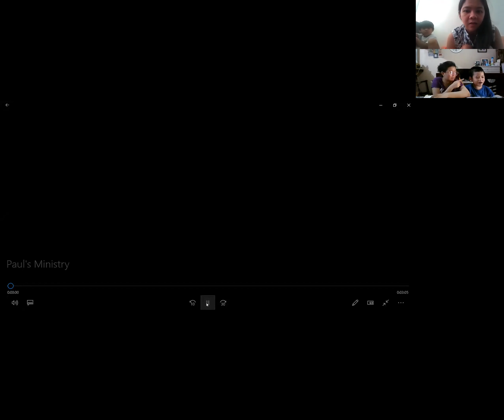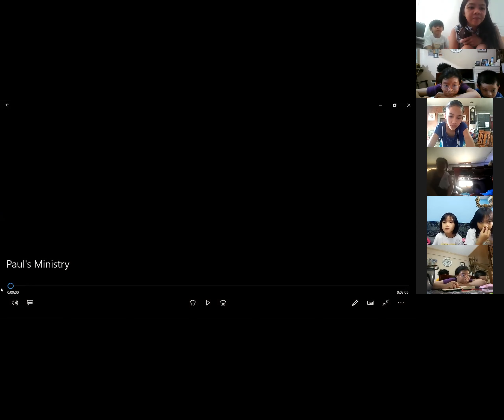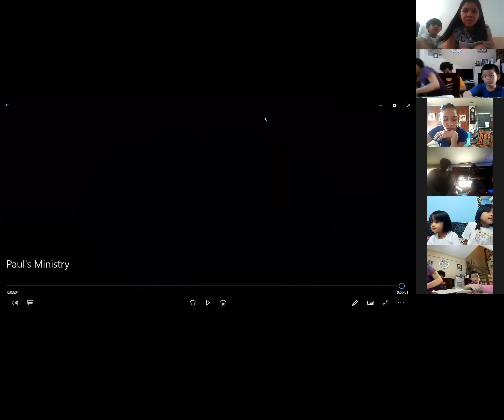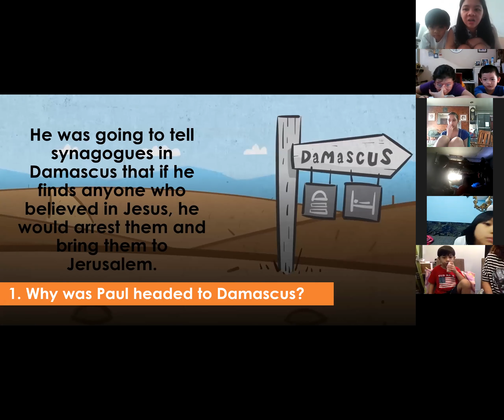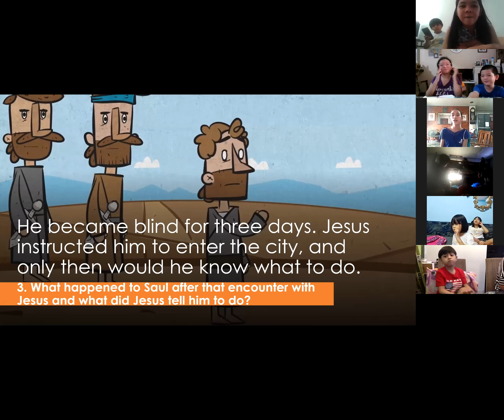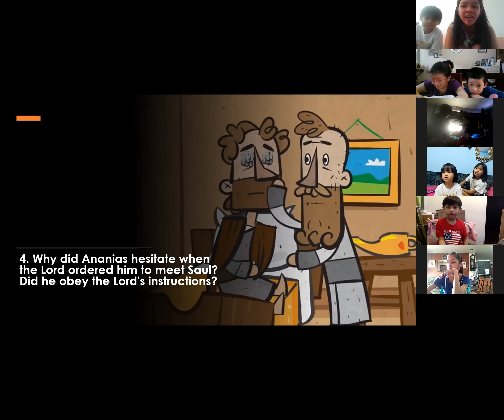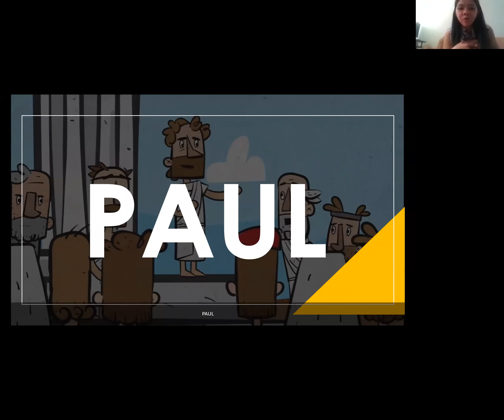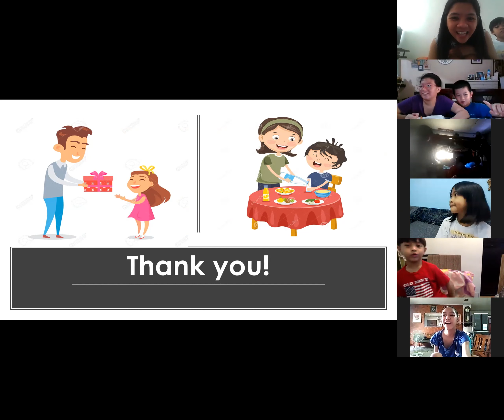CVC Kids Sunday School Online - July 5, 2020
Welcome to our Sunday School Online!